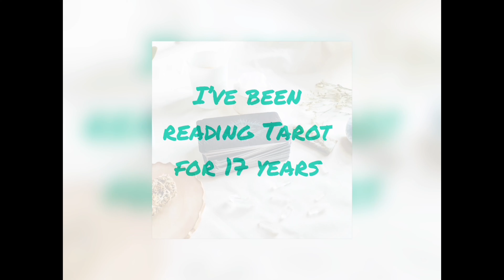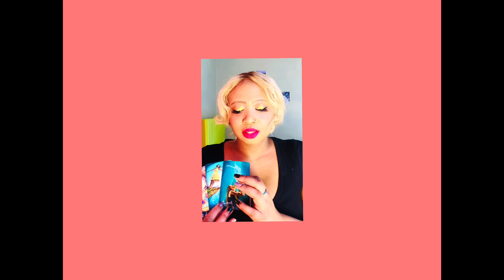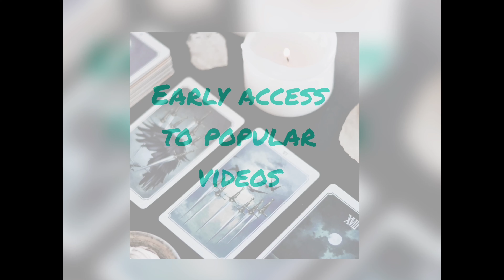Jennifer Garner. Struggling to co-parent.